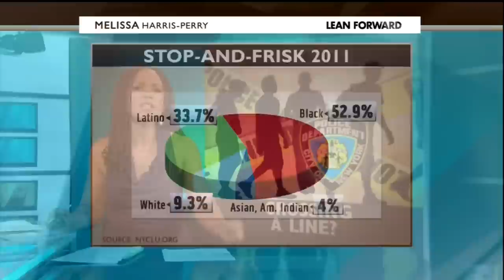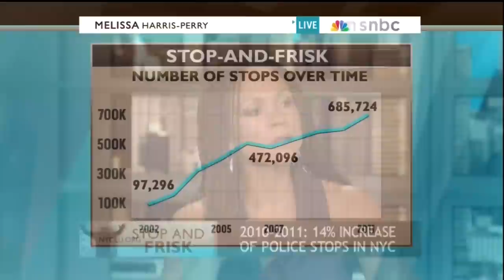Dr. Anthea Butler on Melissa Harris Perry 6-10-12